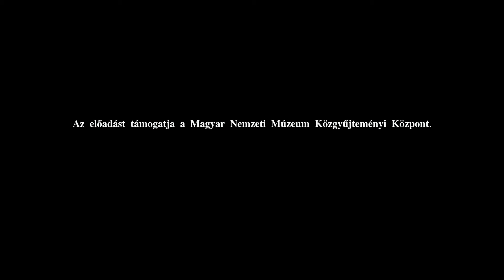Bálsój szerelem a málenkij robot idején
Bálsój szerelem a málenkij robot idején címmel egy különleges felolvasószínházi előadás látható a Radnóti Színház színpadán november 25-én, hétfőn 19 órától. Sodró Eliza és Pál András adják elő Hárs Anna színdarabját, amely után beszélgetést tartunk a szerzővel és a meghívott vendégekkel, Saly Noémi íróval és Móricz Emese vezetésfejlesztővel, aki rendszeresen tart tárlatvezetéseket a Málenkij Robot Emlékhelyen.

Az előadás támogatója a Magyar Nemzeti Múzeum Közgyűjteményi Központ.
Médiatámogató: @radiocafe98

Készítette: Kalicz Máté